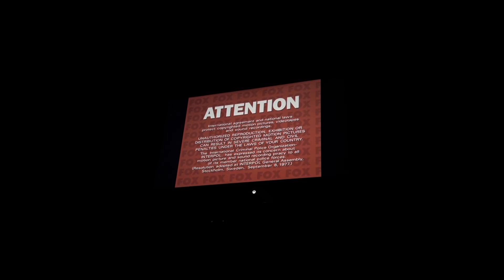Opening to The Boondock Saints 2001 DVD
1. FBI Warning screen
2. Attention screen
3. Fox DVD Video promo
4. DVD menu
5. 20th Century Fox Home Entertainment logo
6. Franchise Pictures logo